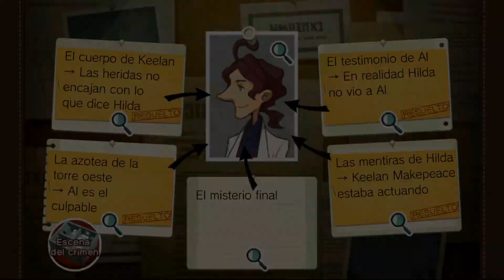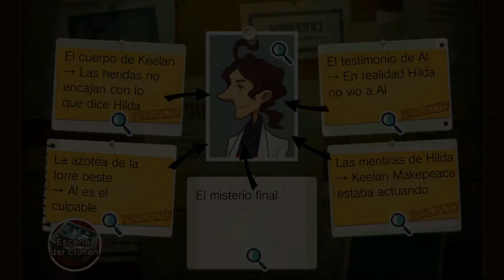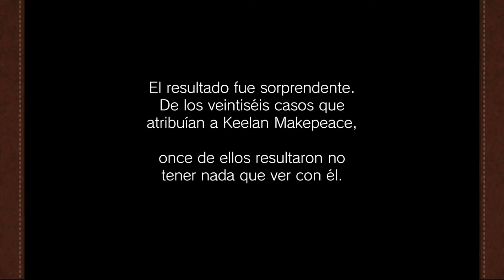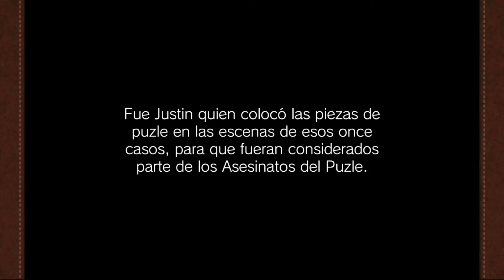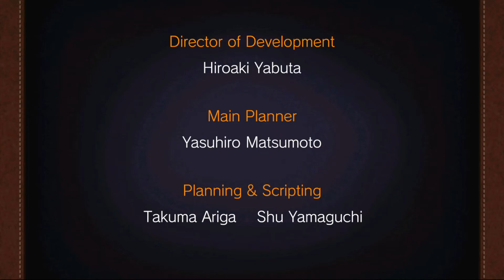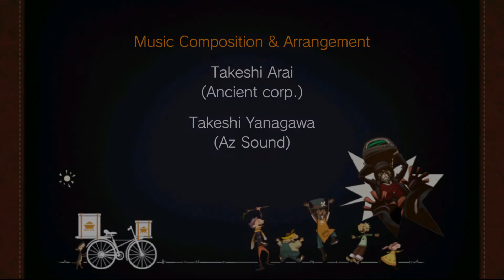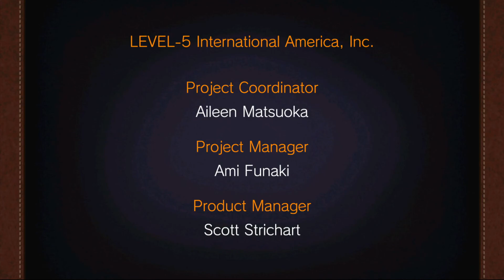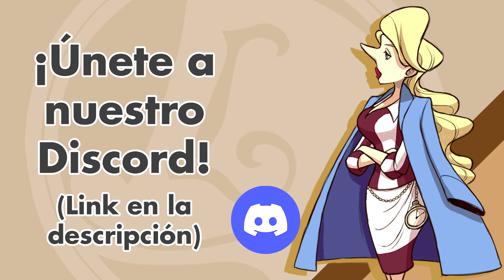FINAL Layton Brothers Mystery Room 27 Gameplay Español